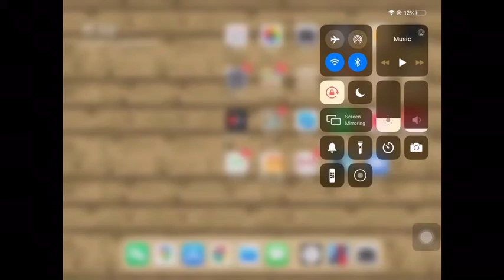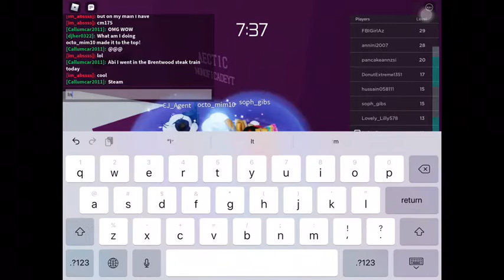I am trash at tower of hell